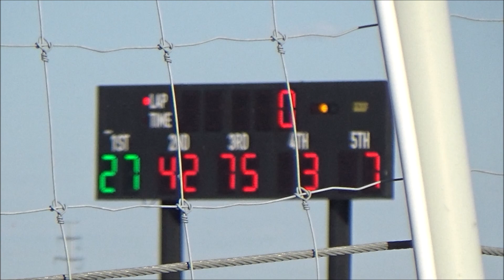Bandolero Qualifier Race , Event #2 , Sutherland Automotive Speedway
Held June 1st,2024